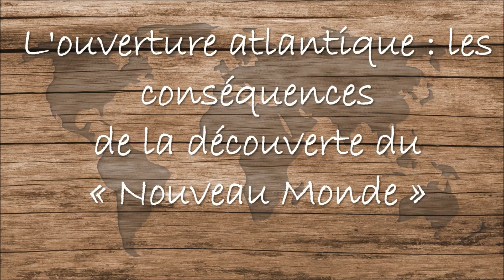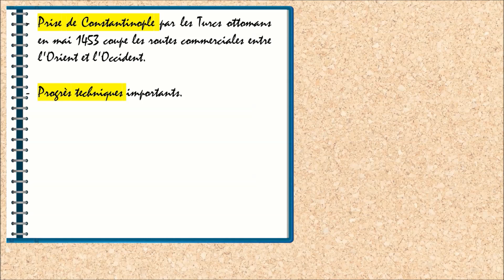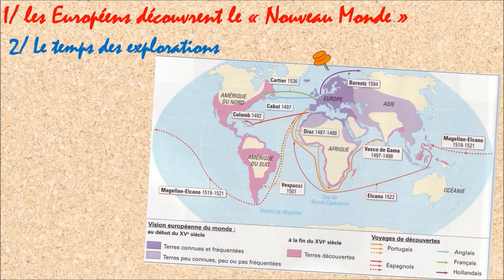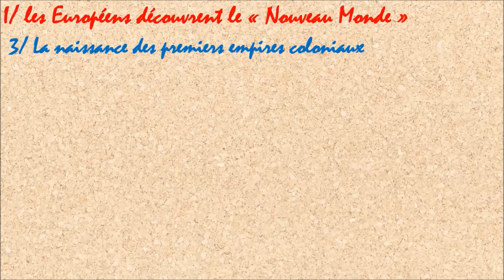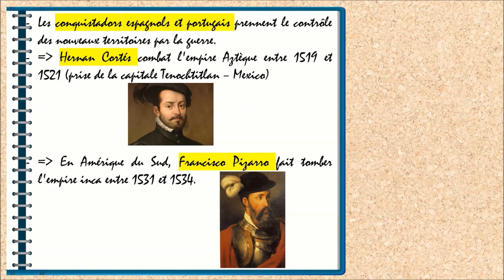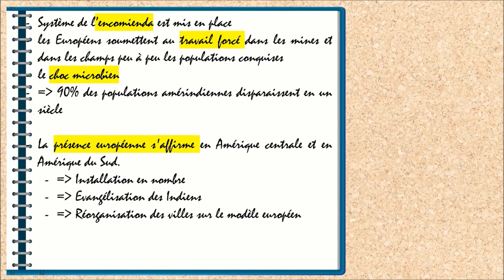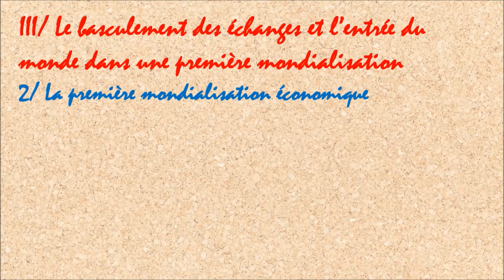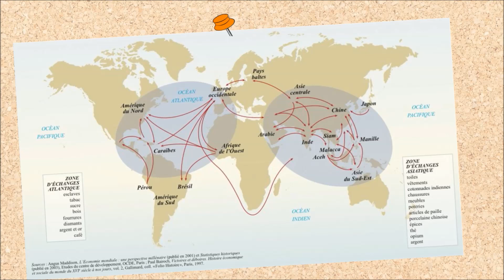[Seconde] L'ouverture atlantique : les conséquences de la découverte du "Nouveau Monde"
Chapitre 1. L’ouverture atlantique : les conséquences de la découverte du
« Nouveau Monde »
Objectifs du chapitre Ce chapitre vise à montrer le basculement des échanges de la
Méditerranée vers l’Atlantique après 1453 et 1492, ainsi que le début
d’une forme de mondialisation.
On peut mettre en avant les conséquences suivantes en Europe et
dans les territoires conquis :
 la constitution d’empires coloniaux (conquistadores, marchands,
missionnaires…) ;
 une circulation économique entre les Amériques, l’Afrique, l’Asie
et l’Europe ;
 l’esclavage avant et après la conquête des Amériques ;
 les progrès de la connaissance du monde ;
 le devenir des populations des Amériques (conquête et
affrontements, évolution du peuplement amérindien, peuplement
européen, métissage, choc microbien).
Points de passage et
d’ouverture
 L’or et l’argent, des Amériques à l’Europe.
 Bartolomé de Las Casas et la controverse de Valladolid.
 Le développement de l’économie « sucrière » et de l’esclavage
dans les îles portugaises et au Brésil.